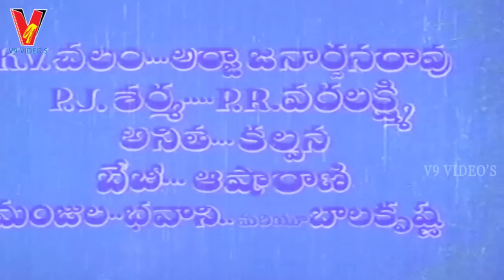MAYA MASCHINDRA | TELUGU FULL MOVIE | N.T.RAMA RAO | VANI SRI | V9 VIDEOS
Watch And Enjoy Maya Machindra Telugu movie On V9 Videos.
starring Nandamuri Taraka Rama Rao and Vanisri.
The story is based on the life of Matsyendranath or Machindranath one of the eighty-four Mahasiddhas.